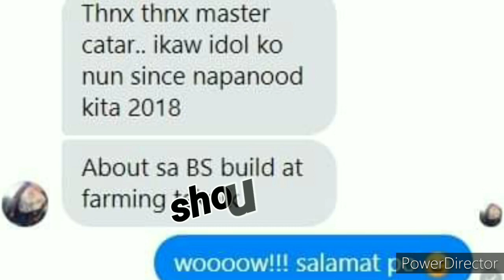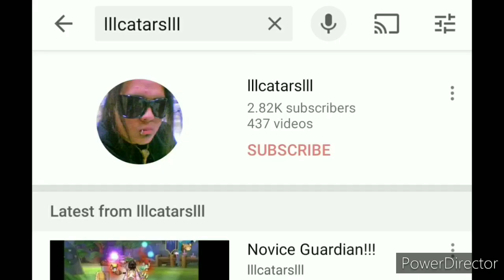NOVICE GUARDIAN vs TTB (feat.TRIFORCE)!!!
"click 2160p 4k"
By: lllcatarslll

salamat/thanks

Game: Ragnarok Mobile
Server: Sea
Os: Android/iOS/emulator